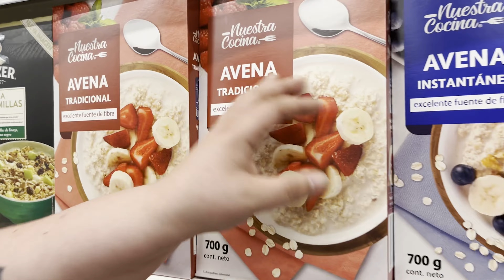EL DÍA DE LA QUEJA, LA TRAVESÍA DE LA IMPRENTA - EMMA EMILIANA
Hola beibis ricolinos de los astros maravillosos, espero que estén la raja! y que disfruten mucho este video a pesar que yo anduve con harto caracho oasjdioasjdoaisjd pero aaaah, los quiero mucho y les dejo mi conil de Twitch pa que me vayan a seguir po :D

DÑFPOIGJPDOIFJGPDOIFJGPDOIFJGPODIFJGPDOFIJGPDOIFJGPDOFIJGPODIJGPODIFJGOIDFJGPODIFJGPOIDJFPOIJGPDOIFJGPDOFIJGPODFIJGPODIJFGOIJDF AWANTE MAMBERROI Y LA MADERA QUE COMÍ